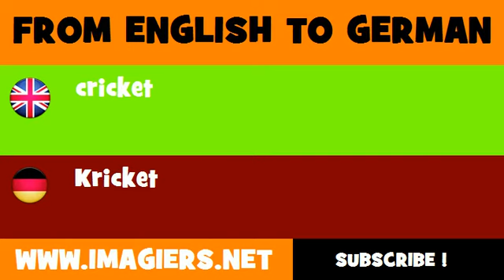FROM ENGLISH TO GERMAN = cricket